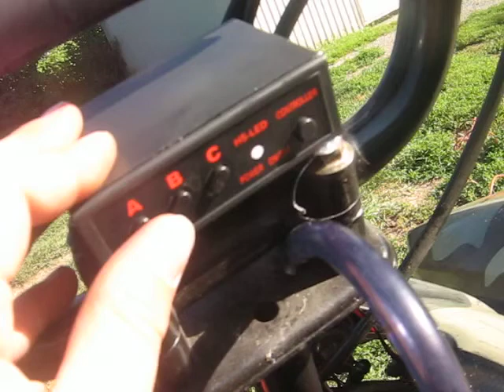6x22 Lights ATV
6X22 Light: Filmage de mes nouveaux flash sur mon atv. Aussi si vous voulez voir dans le noir, il y as un autre vidéo mais elle est moin bonne.